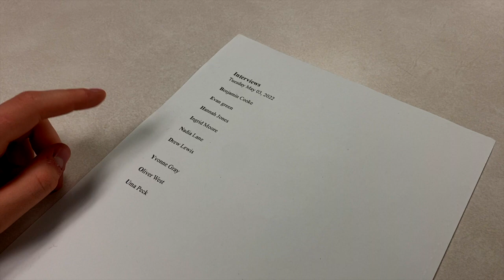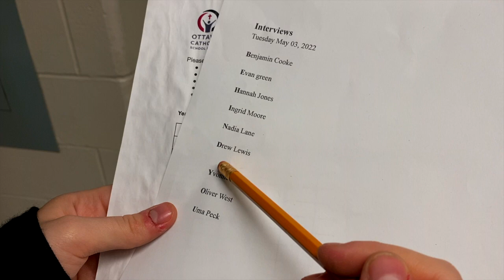the shining but it's bad